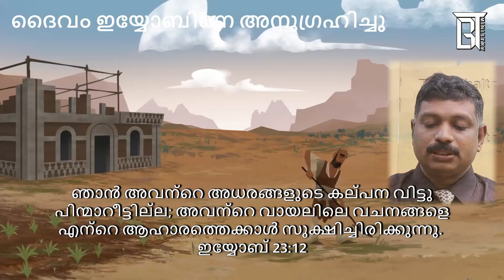Hearty are God's Commandments - ദൈവകൽപ്പനകൾ ഹൃദ്യമാണ് - Breakthrough Today - Pastor Binoy Jacob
Neither have I gone back from the commandment of his lips; I have esteemed the words of his mouth more than my necessary food. Job 23:12

ഞാൻ അവന്റെ അധരങ്ങളുടെ കല്പന വിട്ടു പിന്മാറീട്ടില്ല; അവന്റെ വായലിലെ വചനങ്ങളെ എന്റെ ആഹാരത്തെക്കാൾ സൂക്ഷിച്ചിരിക്കുന്നു.

God’s Word was Job's guide as he walked the path of life, and he was careful not to go on any detours (Job 23:11, 12). But even more, God’s Word was his nourishment that was more important to him than his daily meals. Job found in God’s Word the only food that satisfied his inner person.

If we are nourished by the Word and submit to His will, the furnace experience, painful as it may be, will refine us and make us better.